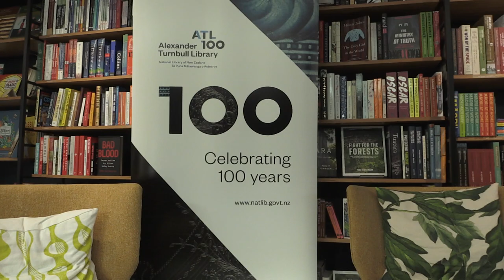Minnie Dean: Villain or Victim?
Recorded at Vic Books (Pipitea Campus) on Wednesday 10 June 2020 with speakers Mary McCallum, Karen Zelas and Amaury da Cunha and co-hosted by the Friends of Turnbull Library, Randell Cottage Writers Trust, and Mākaro Press.

This event launched ATL 100, the centenary year of the Alexander Turnbull Library. It is part of a regular programme of monthly talks organised by the Friends of Turnbull Library to promote the wide range of research carried out using Turnbull Library collections.

Camera - Seanne Culhane
Sound - Jeremy Macey